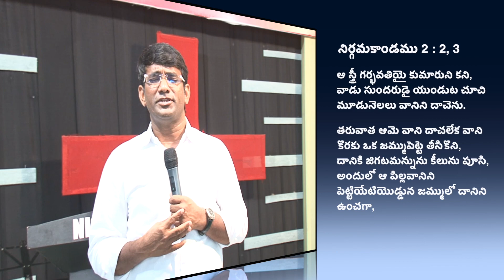పిల్లల విషయంలో తీసుకోవాల్సిన జాగ్రత్తలు - Pastor Moses Korine (12.5.2019)